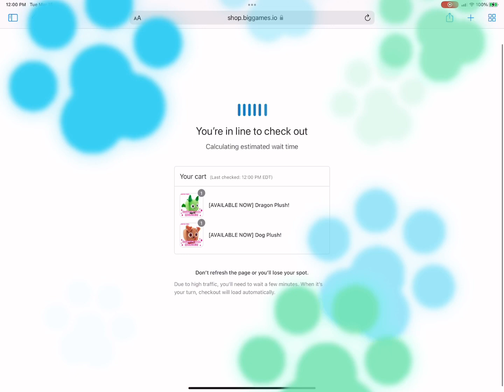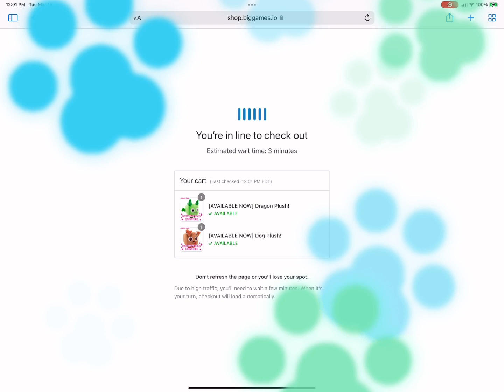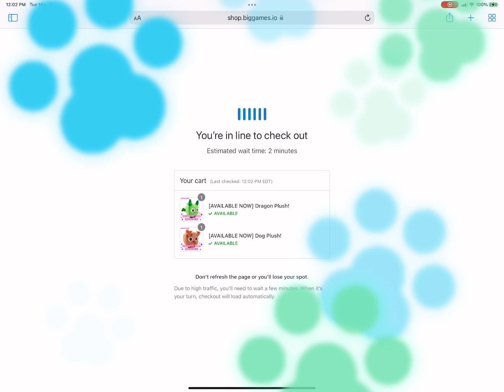Will Dooey get a new huge plushy?!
We love to be kind to others and do fun giveaways please join us so you can be involved in the giveaways and fun!
You can also DM Dooey at Dooey#1214 on discord
Insta DooeyandSissyYT
Twitter Dooey and Sissy YT
Tiktok DooeyandSissy

Credits to Zombot for merch, intro and art work we will now be using another editor for more great content